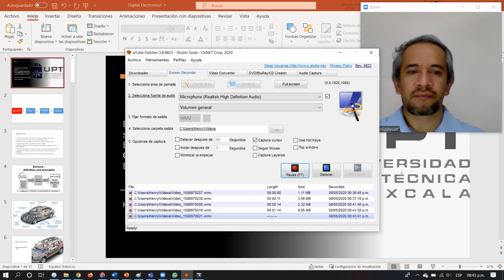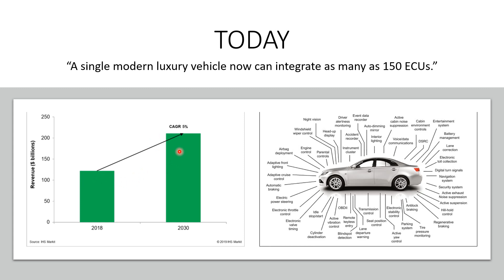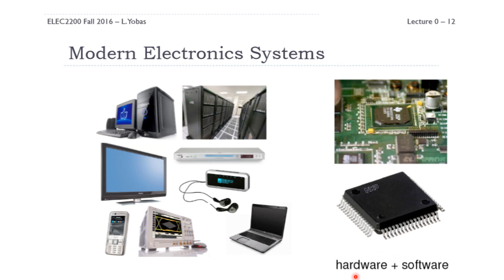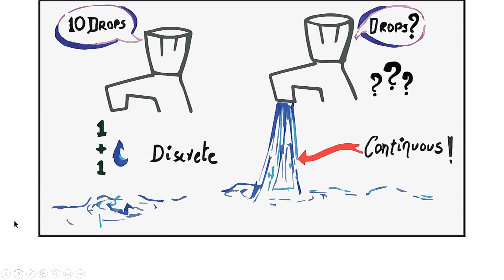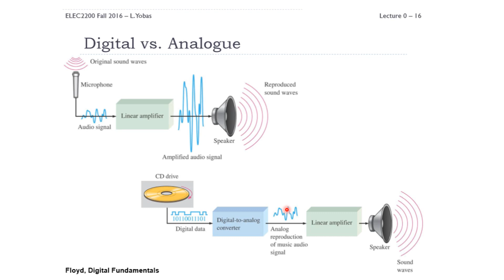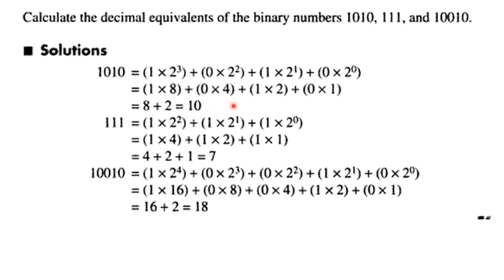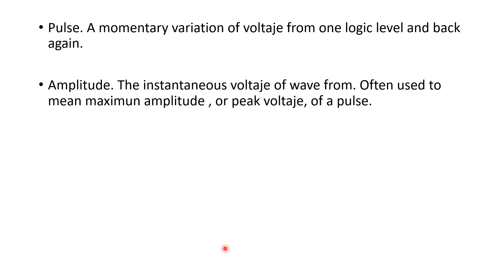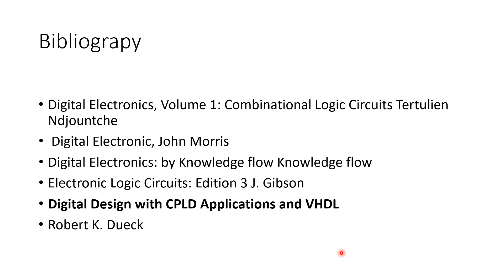Principios básicos de electrónica digital 1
Señales continuas y discretas
Ancho de pulso
Periodo frecuencia